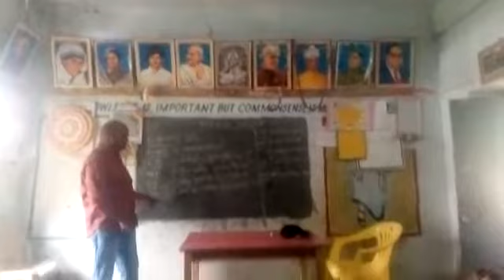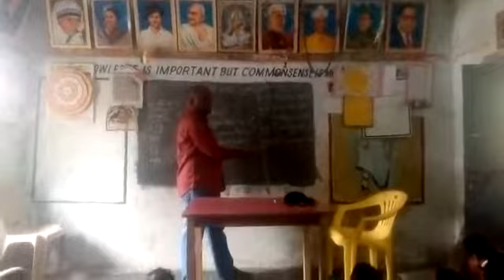28171800502 NEPALI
Video from g.srinivvasarao